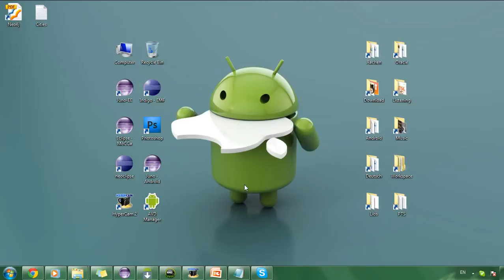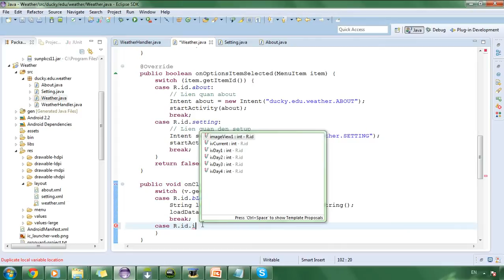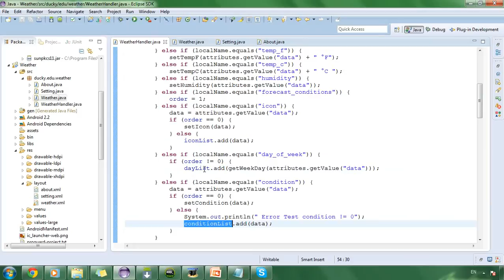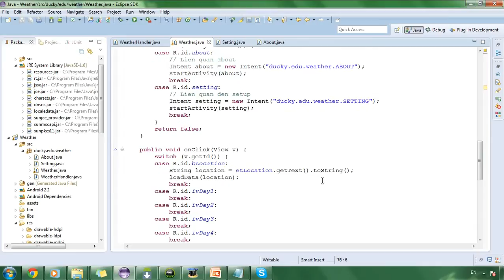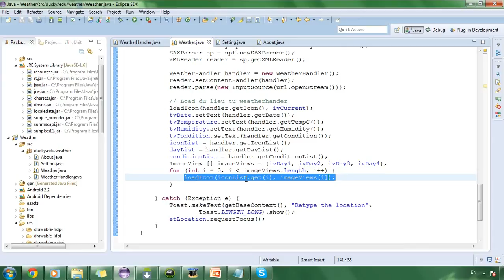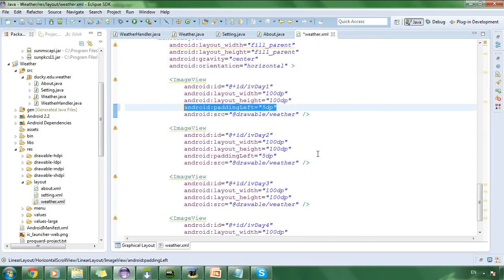Weather 14 Setup ImageViews for Weather Activity